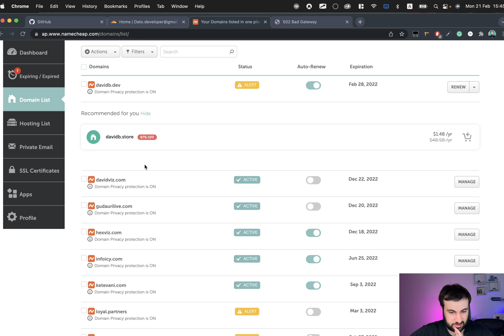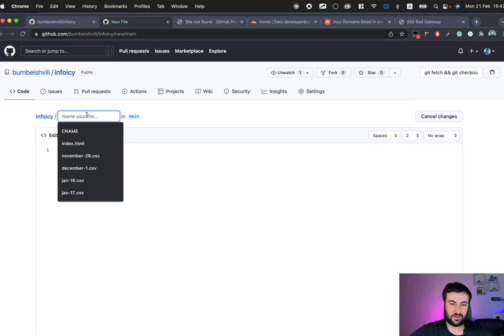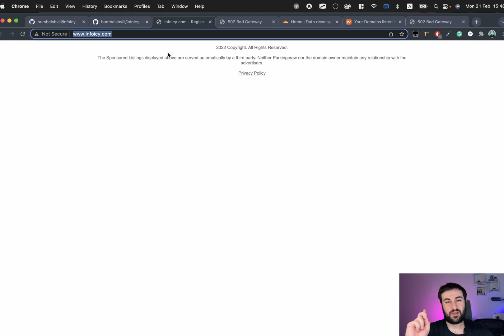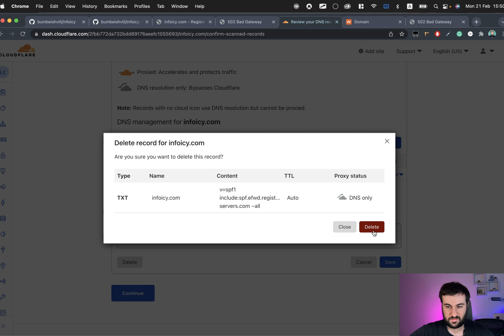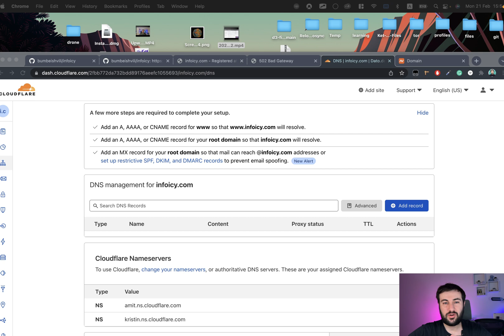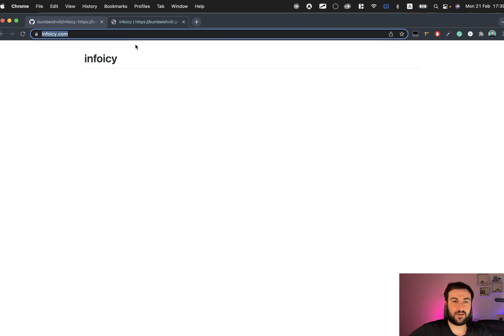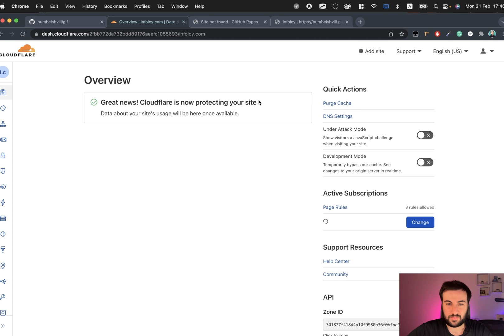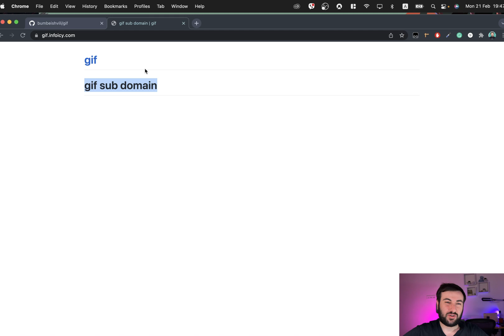How to bind custom domains and subdomains to Github pages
Github Repos